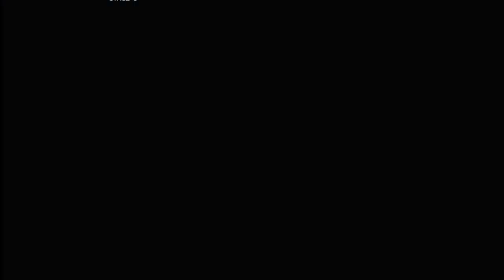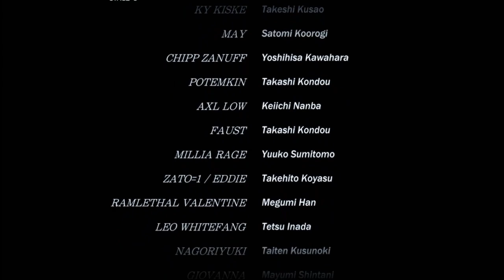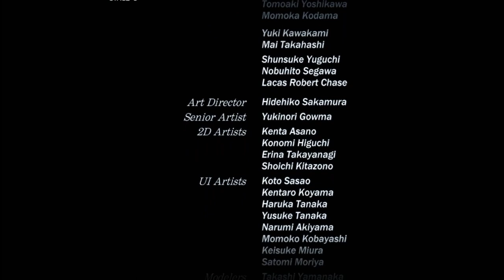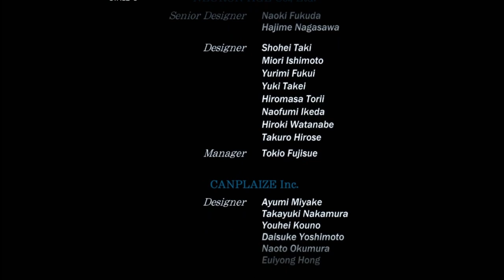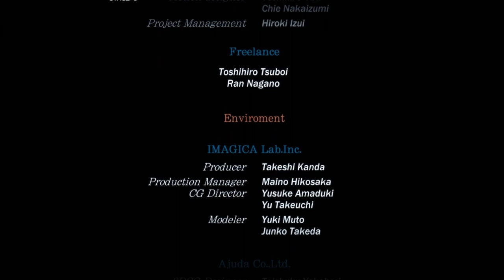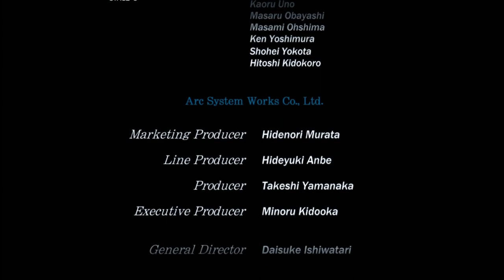Lisa Foxy Plays: Guilty Gear Strive! - Time strive for more! xD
Guilt Gear  was a old school game I use to love playing back then on console, but trying out the new Strive version of Guilty Gear. I have to admit at first it was rough for me then I started to enjoy it! :D